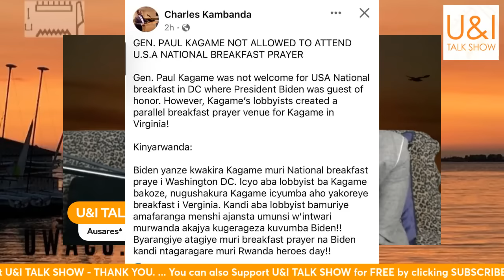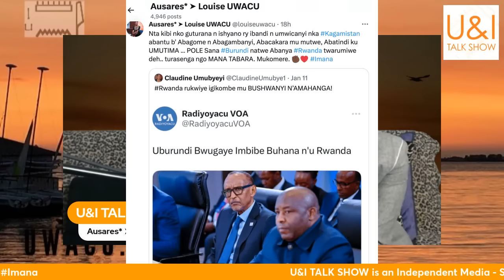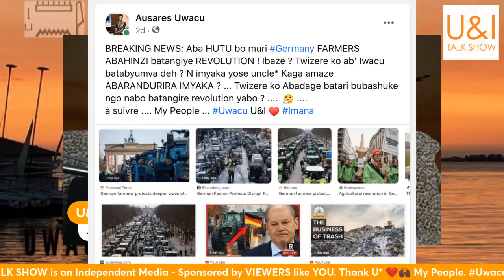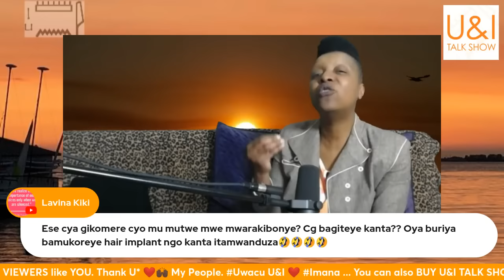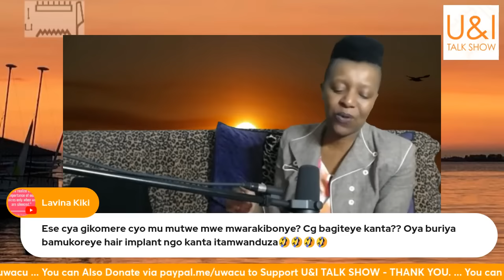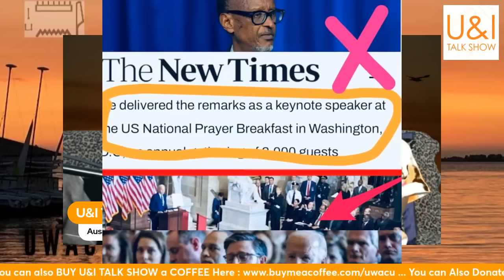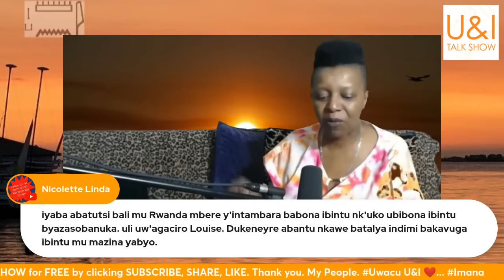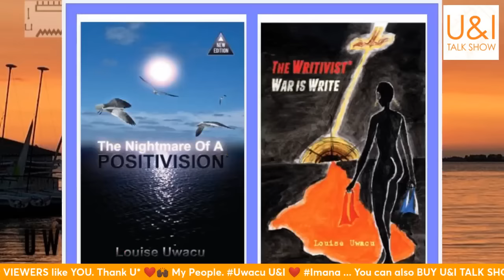Kagamistan muri America Gusengera AbaTUTSI? Dore ibyo YIBAGIWE kubabwira. Abatwara AMAKAMYO Canada?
➤ Re-diffusion mu KinyaRwanda ku wa Gatandatu le 03 - GASHYANTARE - 2024 - Full show en Anglais, Français et KinyaRwanda ni hano :

LIVE - OPEN MIC FRIDAY - yabaye kuwa Gatanu le 02 - GASHYANTARE - 2024 - kuri LIVE - U&I TALK SHOW -

Mushyigikire U&I TALK SHOW -

MURAKOZE. Thank you. Merci. Asanteni. Matondo...

mu KinyaRwanda gusa ...
1- Amasengesho ya Fake hamwe na Kagamistan muri America ... ?
Ese niwe Ukunda aba Tutsi koko ? Ahubwo twitandukanye na we ? Urukundo rwe ni Kirimbuzi ntacyo rwamariye aba Tutsi ? ...
Dore rero ibyo YIBAGIWE kubwira abanya Amerika muri ayo masengesho yabo Aho presida wa America (Biden) yamukwepye akanga kumutumira mu masengesho ye ... nuko akakirwa n' umu Governor muri America ... TWISEKERE ... ubucakara mu mutwe n ubutindi ku mutima bwo muri Kagamistan muhumure bizashira
2- Kongo, Burundi na Tanzania barambiwe Kagamistan ? ... n ibindi ... n ibindi

You can also DONATE through PAY PAL to Support U&I TALK SHOW : ❤️➤

ALL Contributions are appreciated. THANK YOU.

U&I TALK SHOW - with AUSARES* - Louise UWACU - Sharing Interviews, Conversations, ANSWERS, OBSERVATIONS and LAUGHTER from our perspective as International AFRICANS + Canada + Kongo + Rwanda + Ad Infinitum ...

❤️➤ Link to BUY LOUISE UWACU's books on AMAZON

Commentary, Conversations, Interviews by AUSARES* - Louise UWACU.

Follow AUSARES* - Louise Uwacu, Host of U&I TALK SHOW